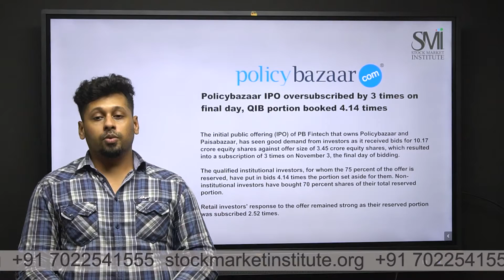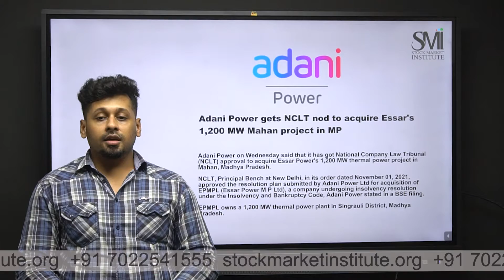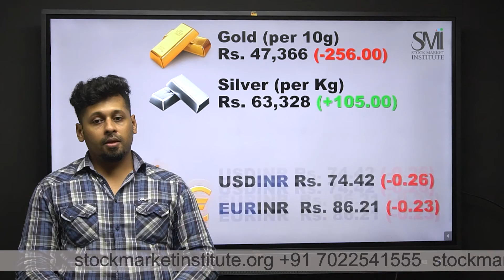SMI Stock Market Wrap Up 3rd November 2021